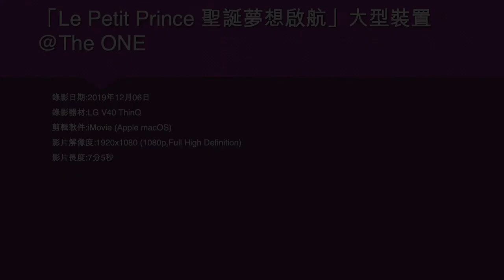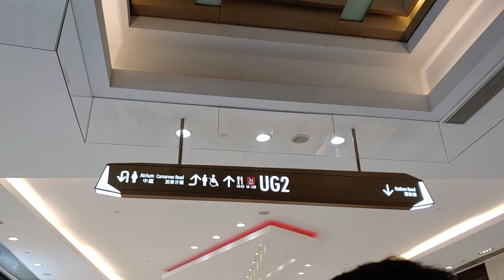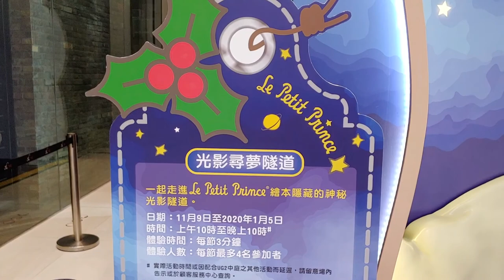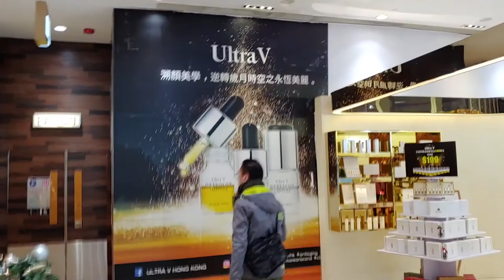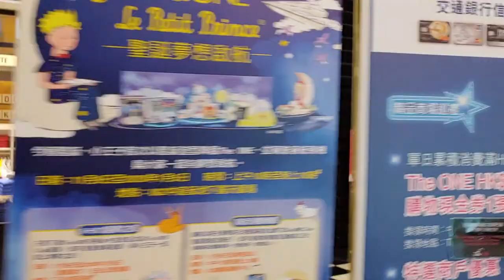「Le Petit Prince 聖誕夢想啟航」大型裝置 @The ONE - 2019年12月06日